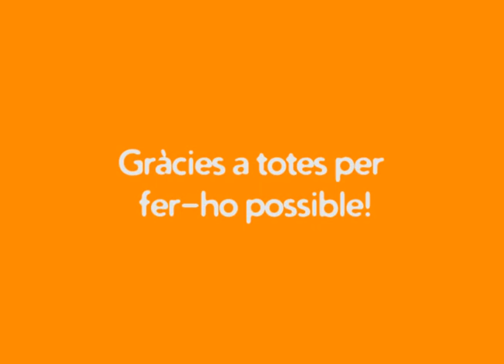Gràcies a tu en aquest 2018...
...hem treballat per una societat internacional més justa i igualitària en matèria d'accés universal als serveis bàsics d'aigua i energia, d'economia solidària i d'hàbitat sempre amb un enfocament transversal de gènere.
Gràcies per fer-ho possible!